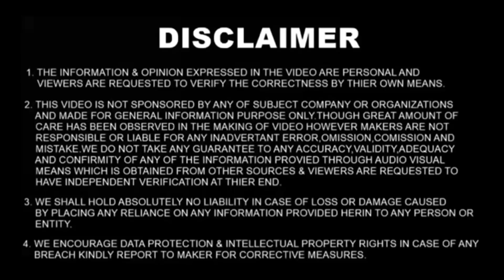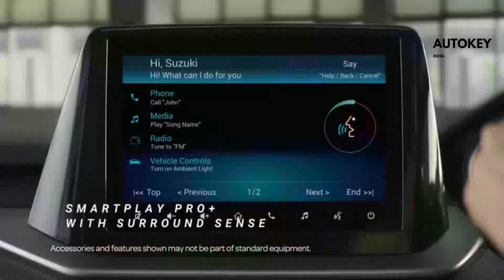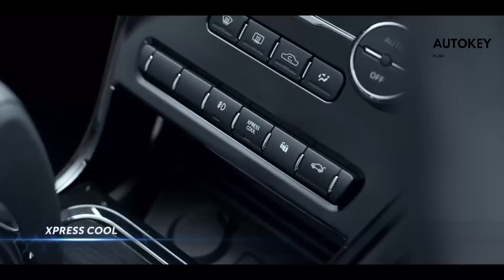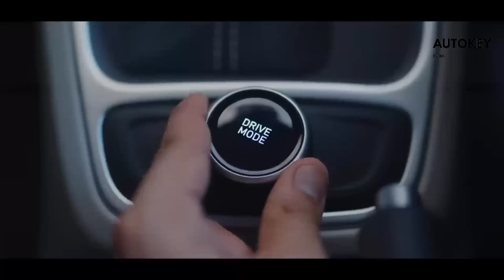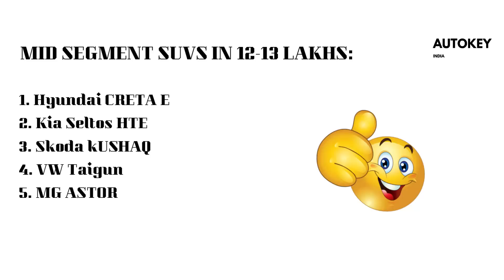Best SUV in 12 to 13 lakhs | On-road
In this video we will have a look on best suv in 12 to 13 lakhs :

1. Maruti Suzuki Brezza ZXI
2. Tata Nexon
3. Kia Sonet
4. Hyundai Venue
5. Hyundai Creta
6. Kia Seltos
7. VW Taigun
8. Skoda Kushaq
9. MG Astor

Autokey brings you the latest car and bike news & info's and reviews first.

Watch the latest videos, pictures, podcasts of new and upcoming ...
-First impression
-Walkaround
-Feature details in a lay mans language